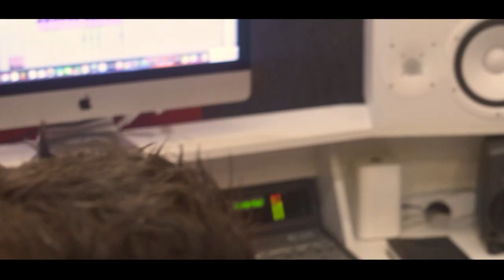Mc Raviel - Coração Machucado [Web-Clipe Oficial] Prod. DJ Rhuivo.